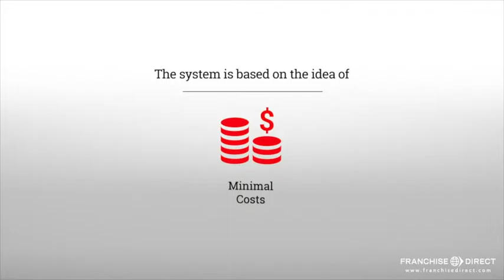Be Your Own Boss With A Husse Franchise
Watch this brief video and catch a glimpse of the positive atmosphere of the Husse franchise. Learn more below!